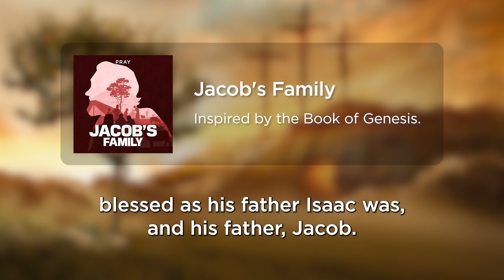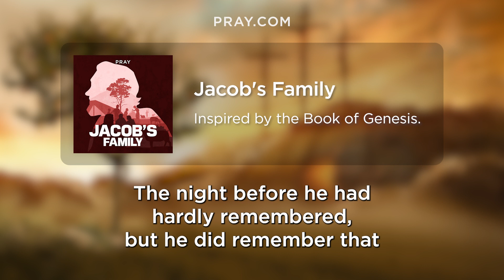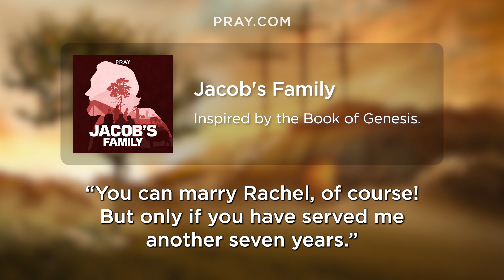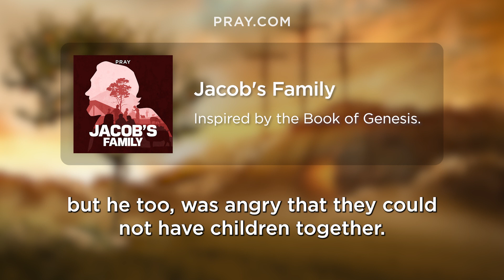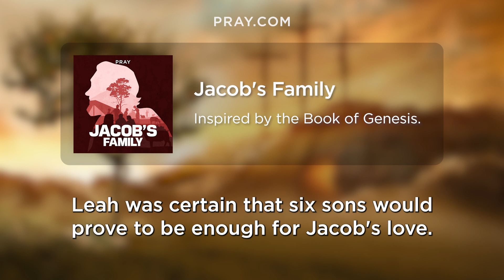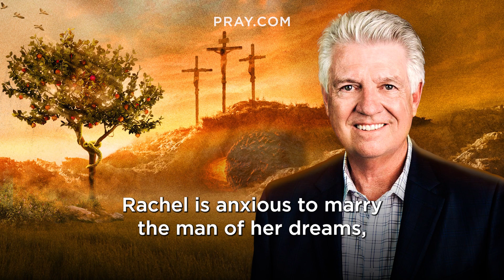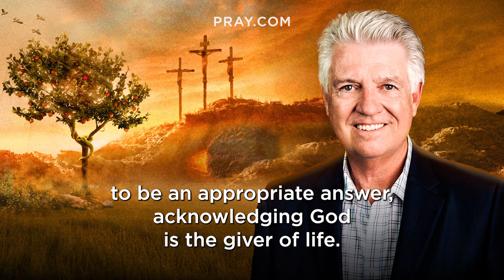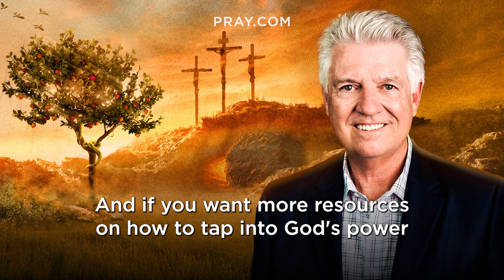21. Jacob's Family - The Book of Genesis | Bible in a Year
In this Bible Story, Jacob marries Leah and Rachel and has 12 sons and 1 daughter. Jacob, in search of a new beginning with his family, leaves Laban and ventures back to Canaan. This story is inspired by Genesis 29-31. and learn the Bible in a Year.

After working seven years for Laban, in exchange for the privilege of marrying Rachel, Jacob is given her older sister Leah instead. Tricked and taken advantage of, Jacob agrees to work another seven years for Rachel. During these years of service, strife arises between the two sisters and their maids. Their lives become a competition of who can get the love of their husband and who can bear the most children for him.

0:00 - Bible in a Year
0:05 - Introducing Jacob's Family
0:48 - Pastor Jack Graham Introduction
2:25 - The Jacob's Family Bible Story
12:37 - Pastor Jack Graham Bible Story Summary

Executive Producers: Steve Gatena & Max Bard
Producer: Ben Gammon
Hosted by: Pastor Jack Graham
Bible Story narration by: Todd Haberkorn